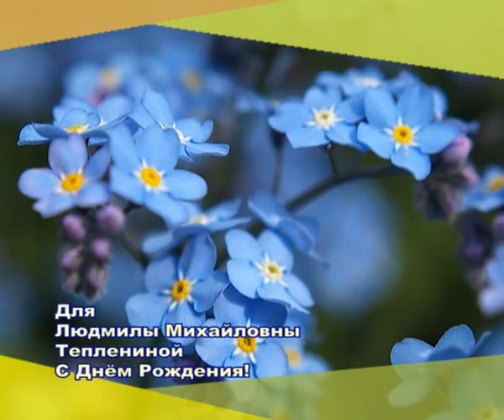КунгурТВ 24 08 2018 ПДЛ для Людмилы Михайловны Теплениной